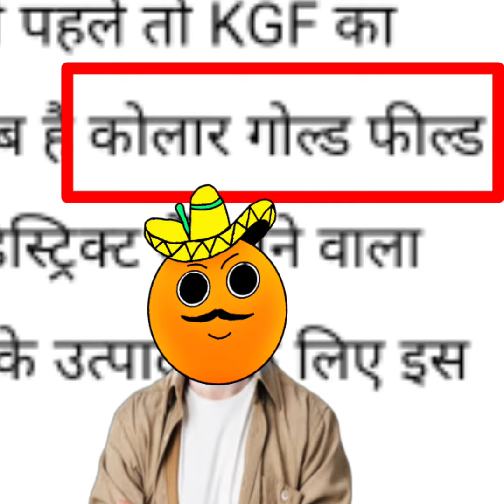क्या है KGF का मतलब ???